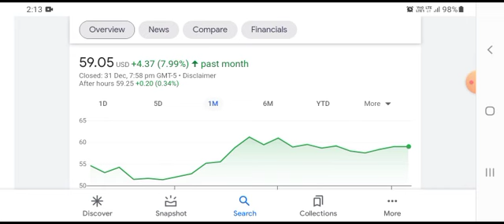Pfizer Stock Will Make Millionaires! ( Pfizer Stock Analysis ) | PFE Stock Price Prediction